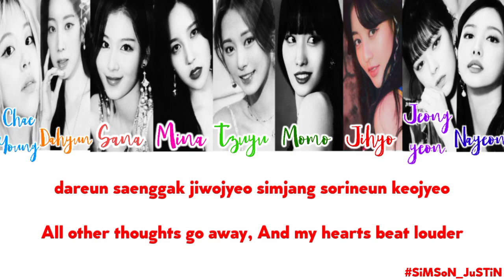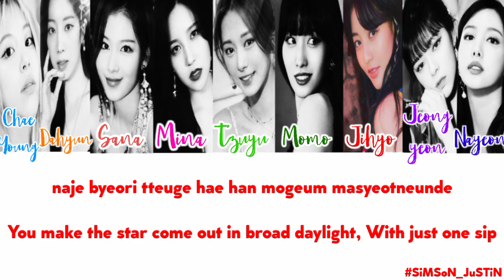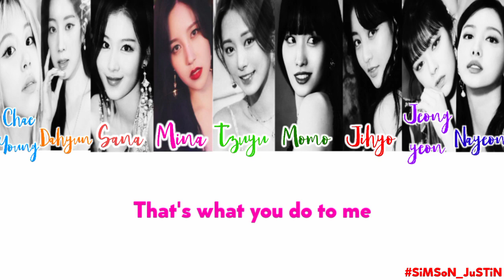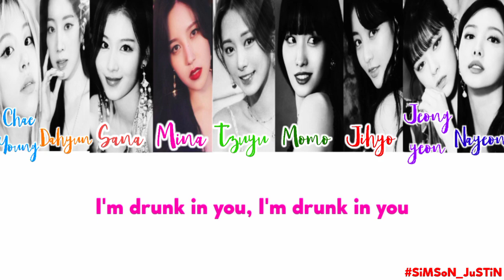Alcohol Free - TWICE (Color coded Lyrics Video) | KPOP | One of the most cutest song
Alcohol Free - TWICE (color coded Lyrics) KPOP

One of the most cutest song😄😄

I don't monetize